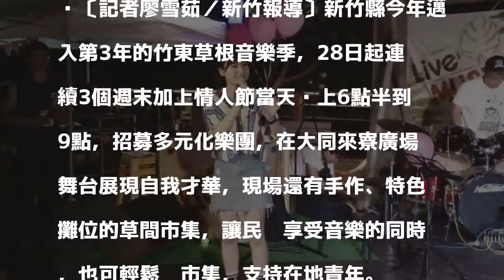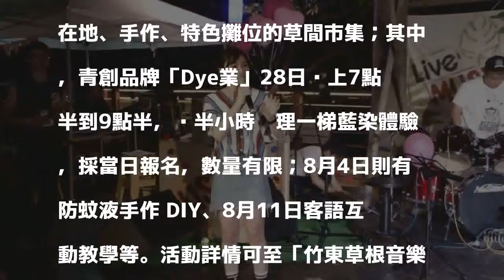竹東草根音樂季 28日四個週末夜「玩夢」登場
〔記者廖雪茹／新竹報導〕新竹縣今年邁入第3年的竹東草根音樂季，28日起連續3個週末加上情人節當天晚上6點半到9點，招募多元化樂團，在大同來寮廣場舞台展現自我才華，現場還有手作、特色攤位的草間市集，讓民眾享受音樂的同時，也可輕鬆逛市集，支持在地青年。

發表評論評論如下。